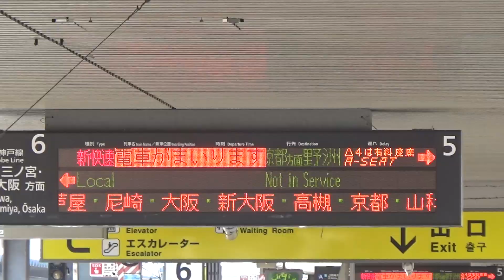【鉄道PV】桜求めて列車旅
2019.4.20春の関西1デイパスの旅です。